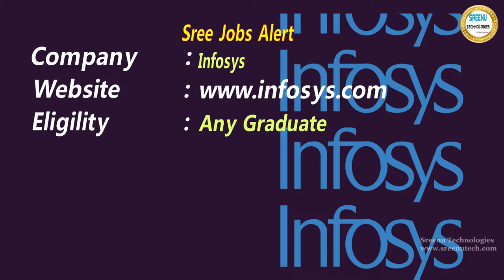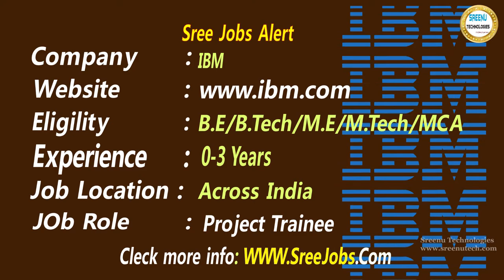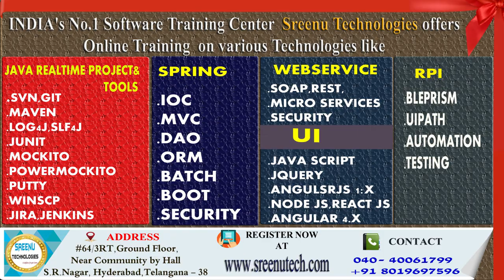Today (9/12/2017)Sree JOBS Alerts|| Jobs for Experienced and Freshers .......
Today Sree JOBS Alerts|| Jobs for Experienced and Freshers | Sreenu Technologies   !!!

1. JAVA REATIME PROJECT

2.  REALTIME PROJECT PROJECT ON UI TECHNOLOGIES LIKE JAVASCRIPT,ANGULAR JS,NODE JS,BOOTSTRAP,CSS3,HTML5

3.  REALTIME TOOLS :
         1. SVN
         2. GIT
         3. MAVEN
         4. LOG4J
         5. JUNIT,MOCKITO,POWERMOKCITO
         6. Jenkins
         7. JIRA
         8. Java Debugging
         9. Code Quality Tools
        10. Putty and Winscp

4. WebServices :
           1. SOAP Based WebService
           2. REST Based WebService
           3. Micro Services
          4.  WebService Security

5. Spring Framework
            1. Spring IOC
            2. Spring MVC
            3. Spring DAO,ORM
            4. Spring Batch
            5. Spring Boot

6. RPA
      1. Blue Prisam
      2. UI Path

7.  Hadoop

8. Data Sceince